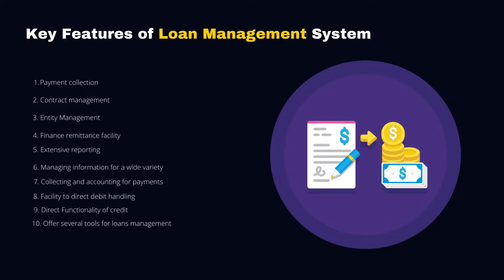Loan Management Software Development Company | Money Lending Software Development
Synarion IT Solutions is the leading loan management software development company in India you can easily manage your all loan processing work by launching your own customized loan management system.